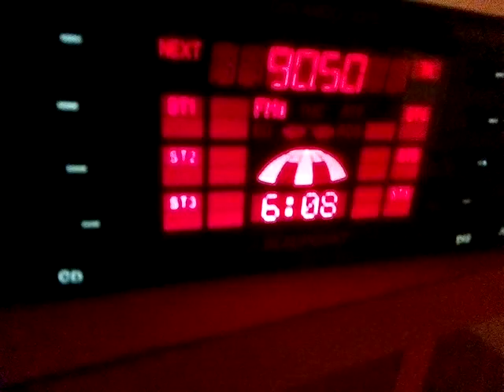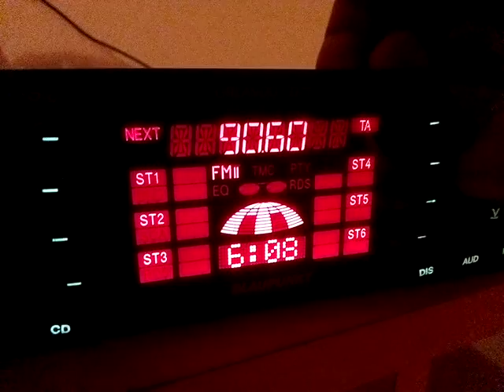Fm dx trt izmit in south ro